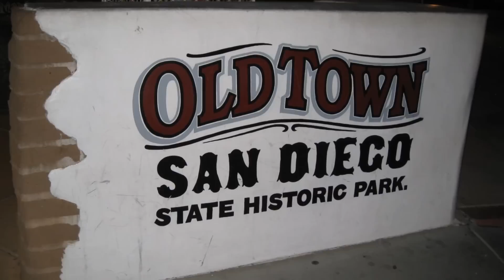United States - City of San Diego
Holland America, Veendam, cruise to Hawaii round-trip from San Diego.  This video shows some of the hightlight of our departure port city.